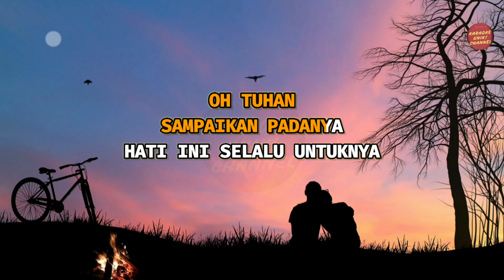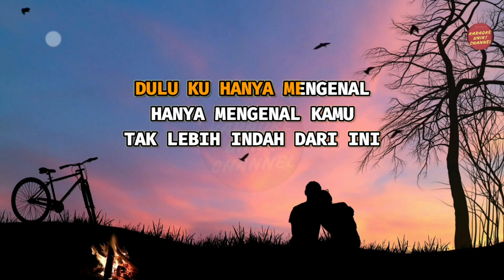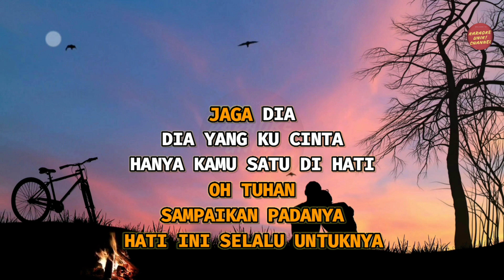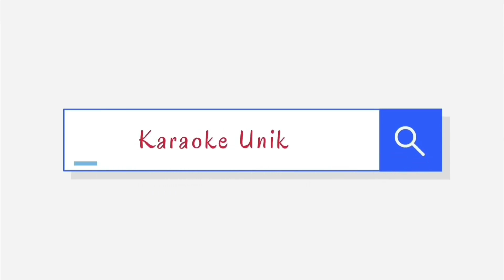Mario G. Klau - Satu Di Hati Karaoke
- Apabila tidak berkenan dengan konten ini atau ingin menghapusnya bisa menghubungi admin Karaoke Unik untuk menghapus konten tersebut.
- Apabila ingin cover musik karaoke dari channel ini harap menyertakan tag @Karaoke Unik , hastag karaokeunik dan link video

Selamat datang di saluran Karaoke Unik!
🎤✨ Masuki dunia musik yang memukau dengan balada penuh perasaan dari **Mario G. Klau**, **"Satu Di Hati!"** Di video ini, nikmati perpaduan sempurna antara vokal yang memikat dan instrumental yang menenangkan yang akan membawamu ke tempat lain. Apakah kamu penggemar KARAOKE atau hanya menyukai melodi yang ritmis, penampilan ini wajib ditonton! 🎶🌟 Ayo bernyanyi bersama dengan sepenuh hati saat Mario membawamu dalam perjalanan musik yang tak terlupakan. Mari kita bersatu dalam kekuatan lagu! ❤️

Lirik Lagu Satu Di Hati :

Dulu ku hanya mengenal
Hanya mengenal kamu tak
lebih indah dari ini

Tak pernah ku terpikir
Tak pernah ku membayangkan
Ada cinta di antara kita

Kau hadir di dalam hidupku
Bahagia itu yang ku rasa
Hanya kamu yang ada di hati
Dan tak akan pernah terganti

Oh Tuhan
Sampaikan padanya
Hati ini Selalu untuknya
Jaga dia
Dia Yang ku Cinta

Hanya kamu Satu di hati

oohhhh

Oh Tuhan
Sampaikan padanya
Hati ini Selalu untuknya ohhh
Jaga dia

Artist          : Mario G Klau
Judul          : Satu Di Hati
Cipt.           : Nathalie Holscher

Terima Kasih